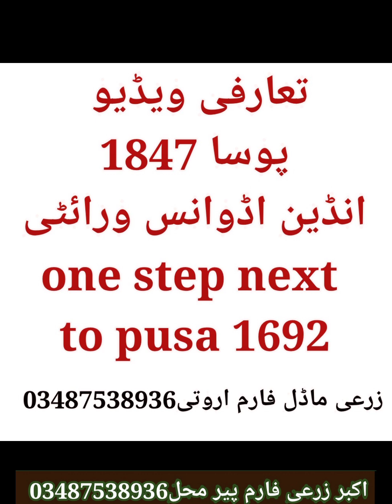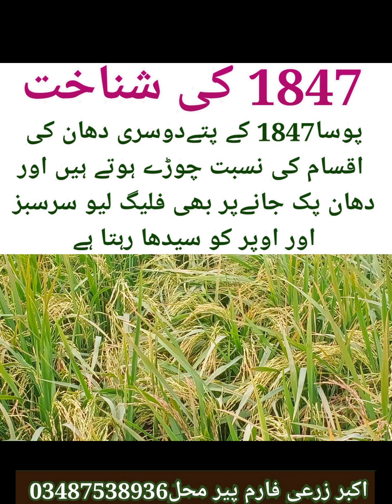PUSA 1847 LATEST RICE VERIETY ONE STEP NEXT TO PUSA 1692 ricecrop. سو من فی ایکڑ پیداوار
top rice seed.
maximum yeild
100mun per acer
pusa 1847
next to pusa 1692